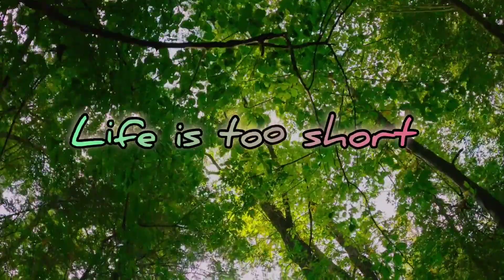don't waste your time#behappy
This quote reminds us of the fleeting nature of life and the importance of prioritizing happiness. It encourages individuals to seize the moment, embrace joy, and make choices that lead to fulfillment rather than dwelling on negativity. It serves as a reminder to cherish each day and pursue a life filled with positivity, love, and contentment.